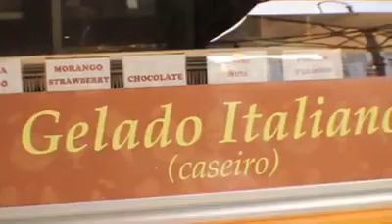Vendita Bar/Ristorante/Nightclub, Madeira, Funchal, Portogallo, Promenade Funchal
Cedesi ben avviata attività  di snack bar   sul lungomare di Funchal .